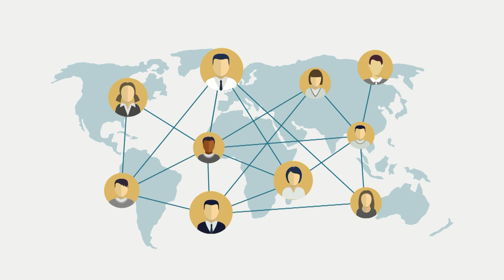Jewelxy™ - India's Most Innovative and Trusted Jewellery Business Portal | Online Jewellery Business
Go Digital - Connect, Buy-Sell and Grow!

Jewelxy.com - World's Largest B2B2C Online Jewellers Community.

List your business today and instantly get connected with 120,000+ listed business.

- Online Jewellery Business Website
- B2B2C Jewellery Marketplace